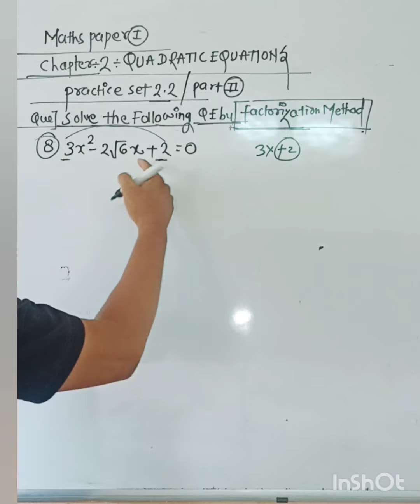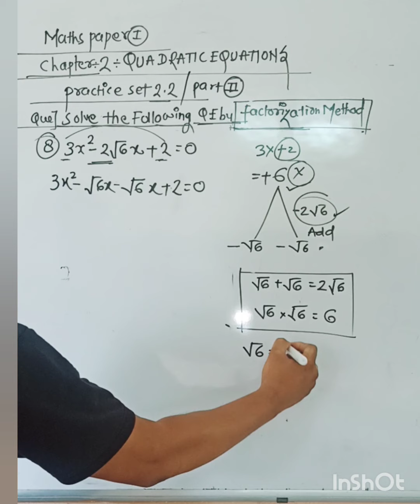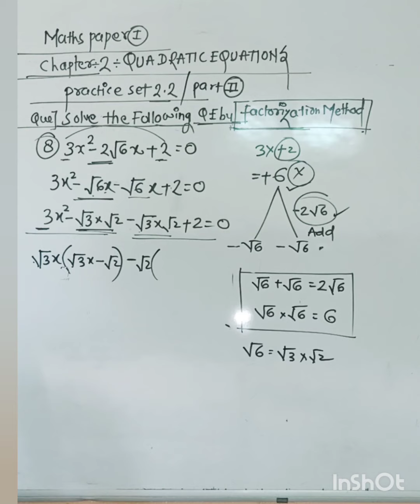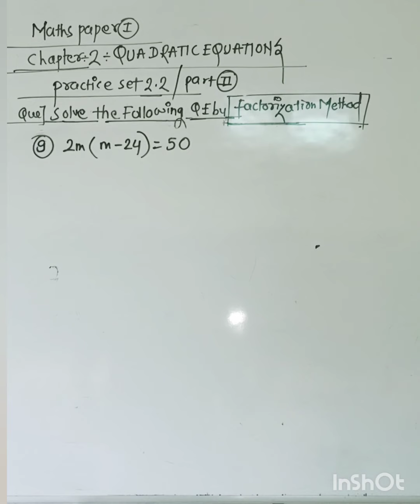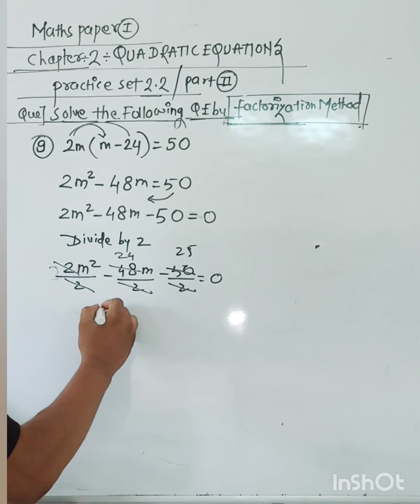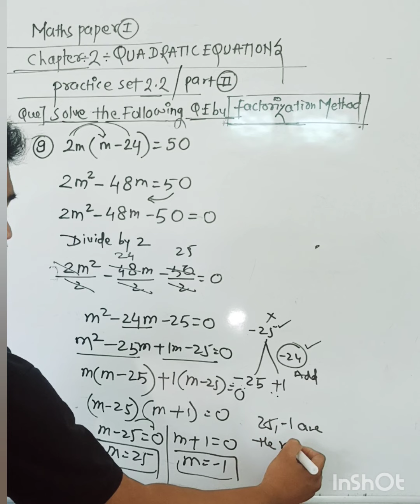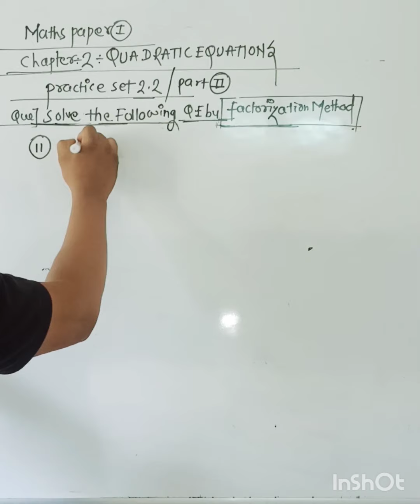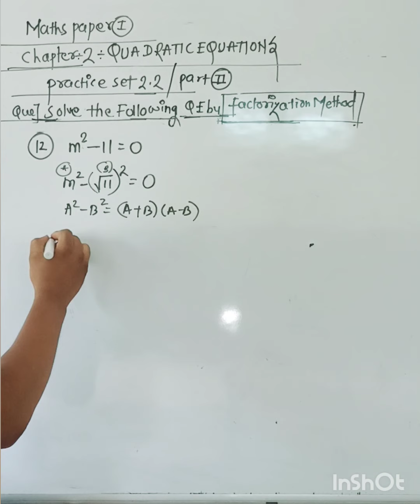Maharashtra state Board/SSC/Math's paper 1/Chapter 2/Quadratic equations/Practice set 2.2/part 2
SSC
Class 10
Math's paper 1
Chapter no 2
Quadratic equations
Full Solution
Online course